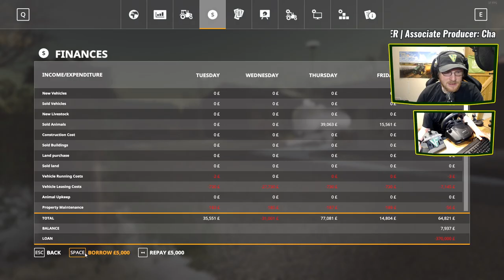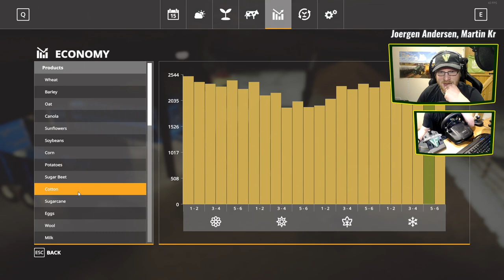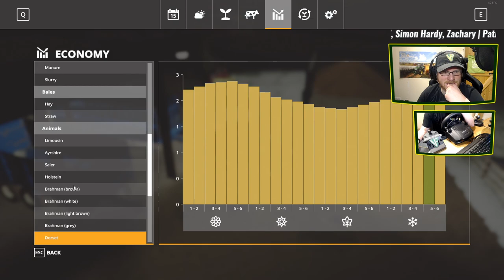The Realism Experiment: Greenwich Valley #47 | Farming Simulator 19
It's year 3 of The Realism Experiment and our farm on Greenwich Valley is thriving! Can we continue to grow our farm and expand? Let's find out!

Thanks to GreenBale for the creation of the excellent Greenwich Valley map. You can download it from the in game mod hub

Thanks to the following Patreons for their support during April:
-- Executive Producer --
Arc -Dragon
CornishGuardian
Galcomp Gamer
Peter new
Pheonix3081

-- Co-producer --
martinMLGAMER

-- Associate Producer --
Charles Spalding
Chris Moran
Drummer41ife
Flupper88
GTFarming On Youtube
James
James Coy
Jeremy Daniels
Jeytav
Joergen Andersen
Martin Kristensen
Michael KNIGHT
Simon Hardy
Zachary

-- Patron --
Deacon Ix
Farmer Lewis 11
FendtFarmer85
fiona siddons
Harry Edwards
James Dickinson
Lee Dawson
Lee Jones
Mathias Larsen
Patrick Mueller
Tim Herrington

System Specs:
Hard Drives:
- 2x WD Blue 2TB Desktop Hard Disk Drive